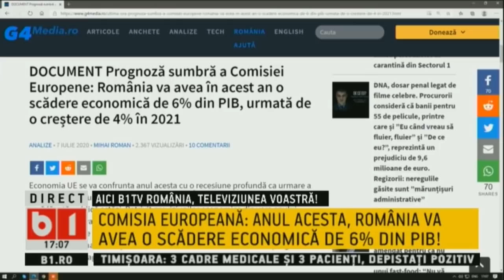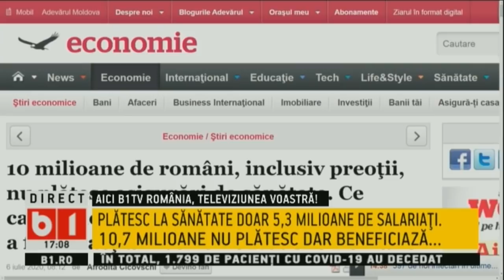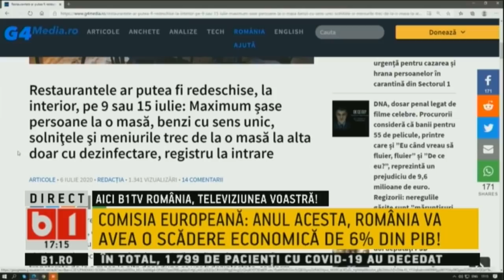SE INTAMPLA ACUM: RESTAURANTELE AR PUTEA FI REDESCHISE, LA INTERIOR, PE 9 SAU 15 IULIE. P2/2